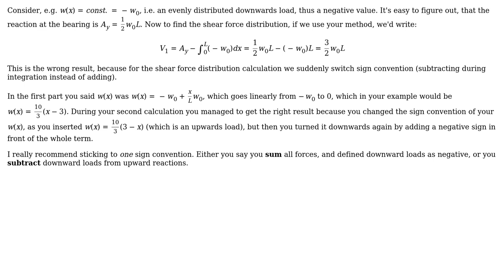Engineering: Shear Force Diagram of a Simply Supported Beam with triangular load distribution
With thanks & praise to God, and with thanks to the many people who have made this project possible! You are responsible for your own actions.